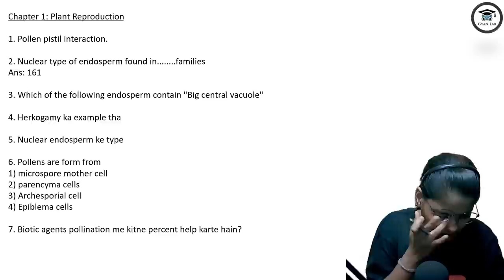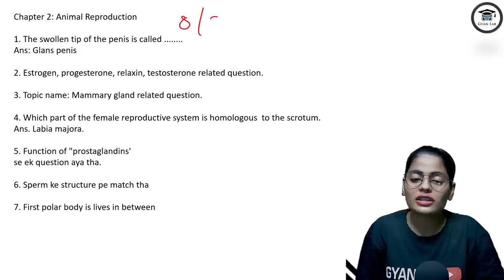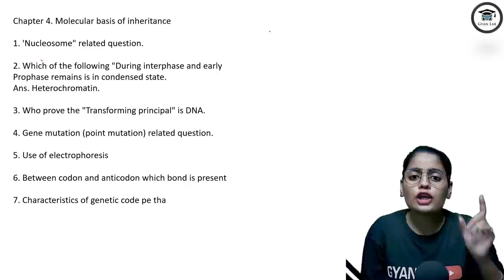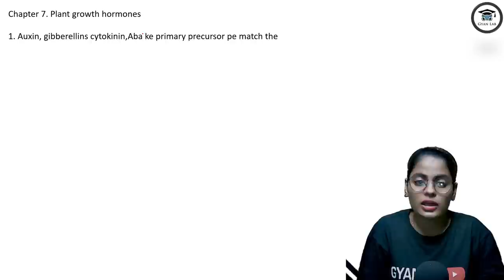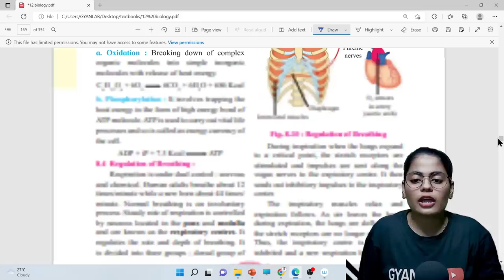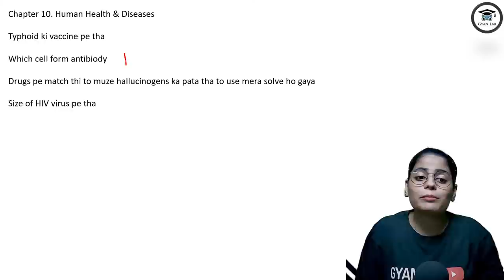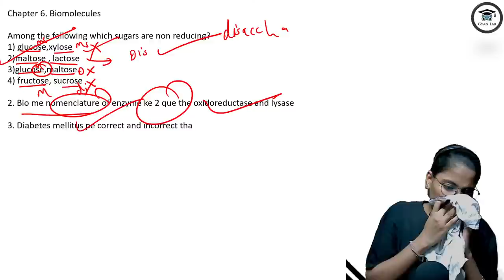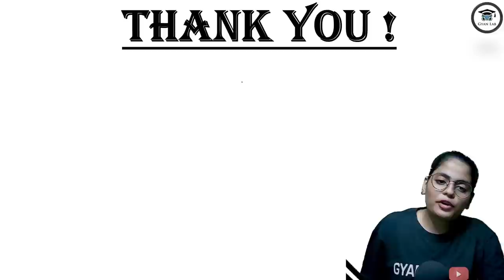MHTCET 2022 | 12 August Shift 1 & 2 Paper Analysis| Biology |Gyanlab |Anjali Patel